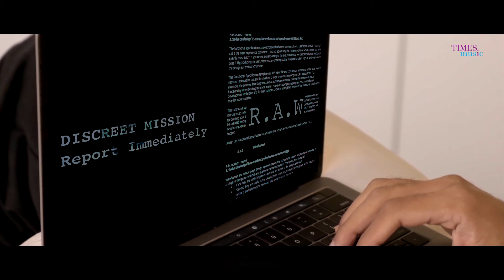Dil Taa Ron Layi Banya | Sushant Rinkoo | Madhuri Itagi | Abhishek Pateel| Latest Punjabi Songs 2021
Times music presents the latest single 'Dil Taa Ron Layi Banya,' by Sushant Rinkoo.

Audio Credits:
Song - Dil Taa Ron Layi Banya
Singer - Sushant Rinkoo
Lyrics By - Anmol Ratan
Flute - Tejas Venchurkar
Guitars - Sushant
Produced, Mixed N Mastered By - Umar Shaikh

Video Credits:
Starring -  Madhuri Itagi & Abhishek Pateel
Video Director - Jayesh Sheth
Asst. Camera - Yogiraj
Ad. Kashinath Shivgan
Production Designer - Shibani Roy
Costumes Designer - Ruchi Sharma
Art Director - Bablu Gupta
Make Up & Hair - Hafeeza Bakshi
Spot Boys - Amar & Vijay
Editor - Pencils & Frames
Special Thanks - Mishty